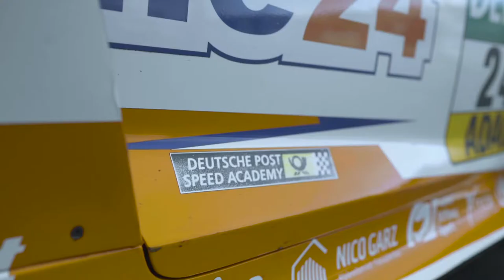Mike Ortmann - Review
Einblick in Mike Ortmann seine letzten 3 Rennen. Vlogs folgen!